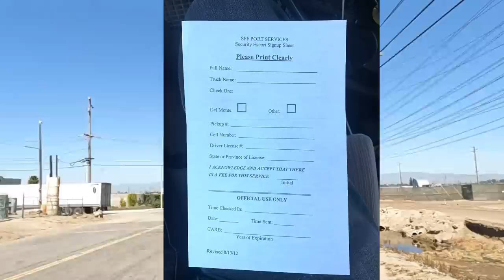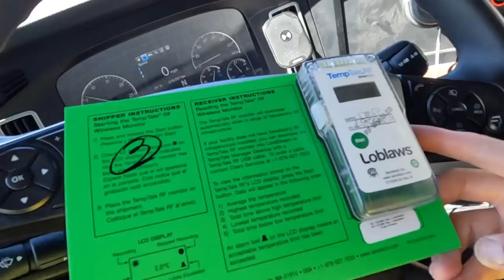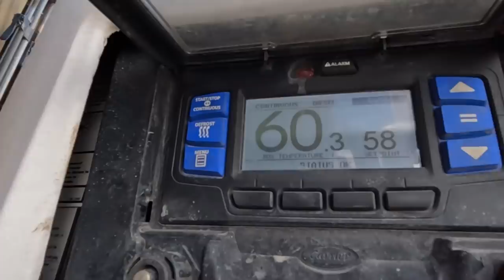北米トラックドライバー(ゴート) カリフォルニアの港でバナナ20トンピックアップ🍌😊 2,500kmを共にします🚚😂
カリフォルニア州のHueneme港でバナナをピックアップして、それをカナダまで約2,500kmを3日かけて運びます！
港でのピックアップは初めてでしたので、色々とややこしかったです！
港へ入る前に違う場所でエスコートを依頼。
何もない場所に車が止まっており、その車のドライバーに話しかけると言うゲームさながらのミッション！笑
その後港へ入りエスコートに着いて行き荷物ピックアップ先へ！　　エスコートの意味があったのか微妙ですが、それでもエスコート代を支払わないといけないと😅
支払いは会社ですが、そのようなお金を支払わないといけないとは。　まだまだこの仕事、知らない事が沢山あります🤣